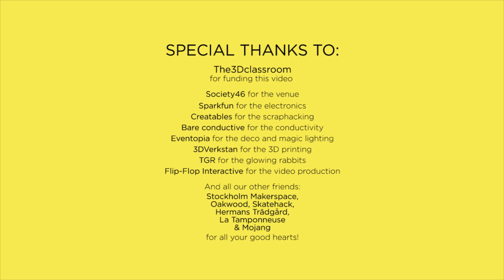Kids Hack Day Kickoff Event - Stockholm, Sweden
This footage is based on the very first Kids Hack Day event that took place on August 31st, 2013, in Stockholm, Sweden.

Kids Hack Day is a global movement that organizes several one-off days of immersive technology-related activities for kids. The goal is to supplement traditional education curriculums worldwide with these hack days. The hack days are intended to inspire creativity and provide a hands-on approach to learning about technology, which we believe is lacking in schools.

Revolutionizing children's education, 1 hack day at a time.

Are you interested in organizing a Kids Hack Day event in your city?

Video Production by Flip-Flop Interactive

Society46, Sparkfun, Creatables, Bare Conductive, The3DClassroom, 3DVerkstan, Stockholm Makerspace, Skatehack, Sensavis, Hermans Tradgard, La Tamponneuse, Eventopia